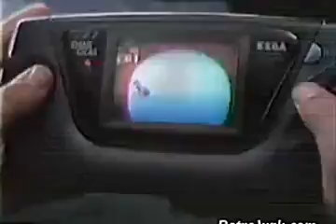Sonic Triple Trouble Sega Game Gear 1994